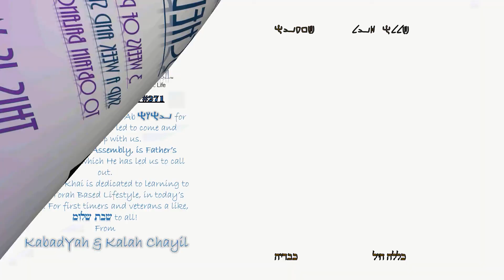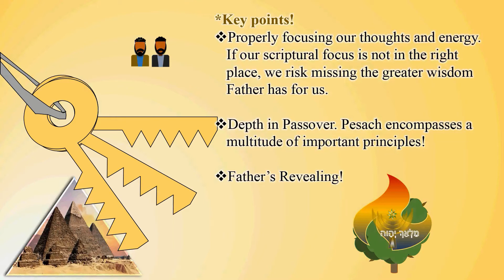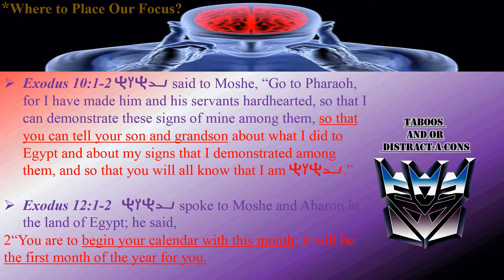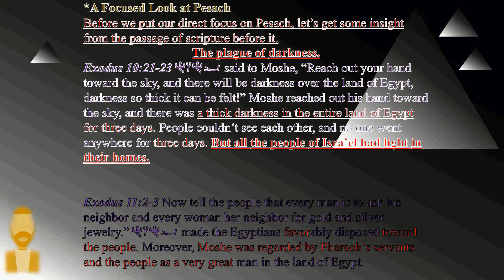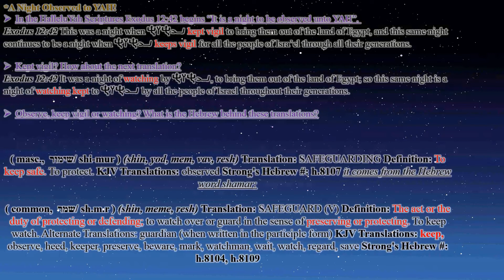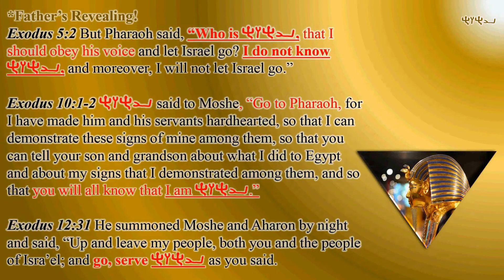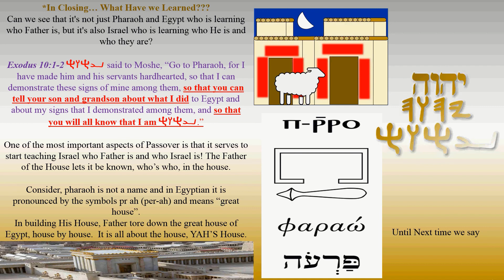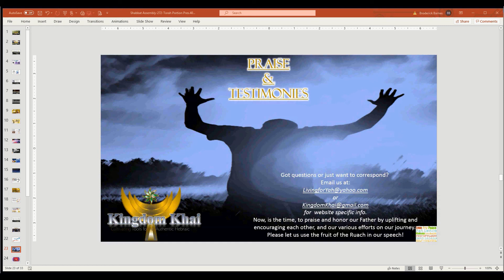Let's Explore!!! Torah Portion Bo....."Come"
In today’s lesson we will dig into the weekly Torah Portion “Bo” which means  “Come” or "Go"

Music
"Serene"
Mixkit,Stock,Music,Free,License